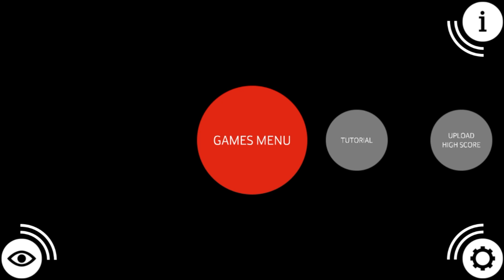Audio Game Hub Audiotutorial Estrato'Stereo parte2 Arco e Caça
Audiotutorial destinado às pessoas portadoras de deficiência visual. Esta é a 2ª parte do audiotutorial para o jogo Audio Game Hub, na qual explico e jogo o tiro ao alvo e a Caça.